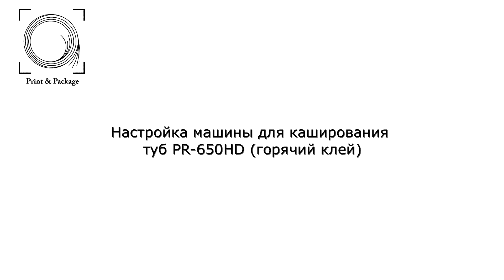Настройка машины для каширования туб PR 500HD горячий клей